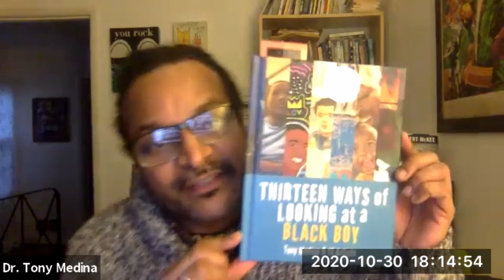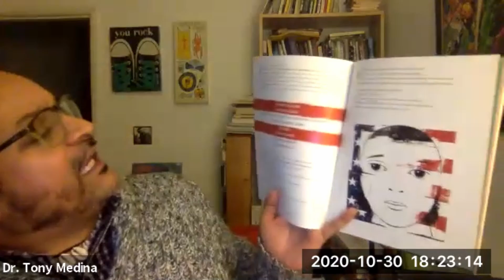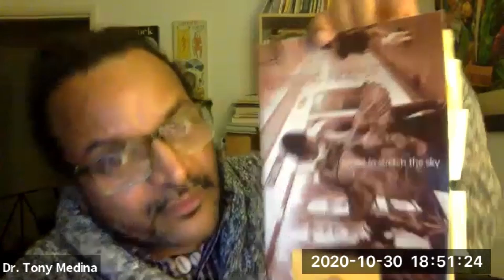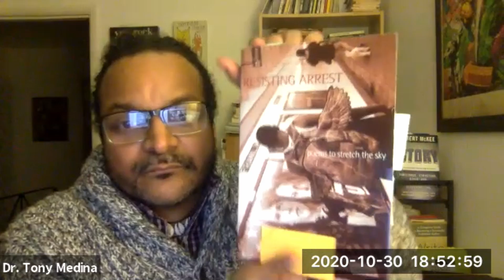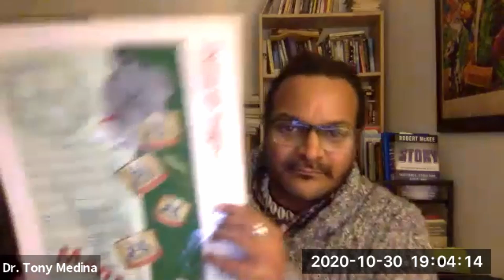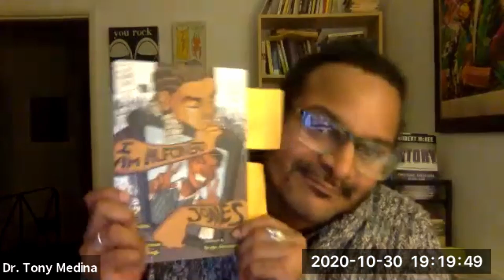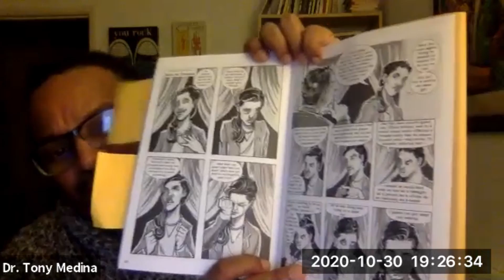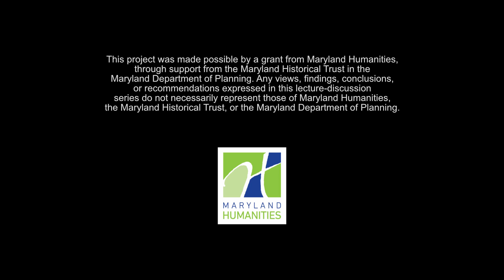Writing Freedom: Black Literature and Social Justice w/ Dr. Tony Medina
Black Culture Matters is a series hosted by the African American Studies Institute (AASI) at Prince George's Community College, revolving around this year’s theme: Resisting De-humanization through the Humanities.

The goal of this series is not to declare the value of Black lives to those who do not wish to acknowledge it. The goal is, instead, to examine the ways in which people of African descent have expressed their own humanity, to affirm the meaning-making with which they have resisted being "thingified."

These four (4) lecture-discussions will not only offer historical and cultural context for the given topics; they will also challenge the community to think about how expanded knowledge might inform the racially charged present moment.